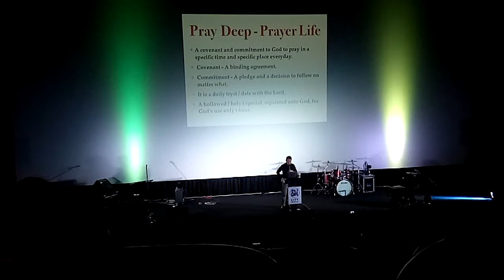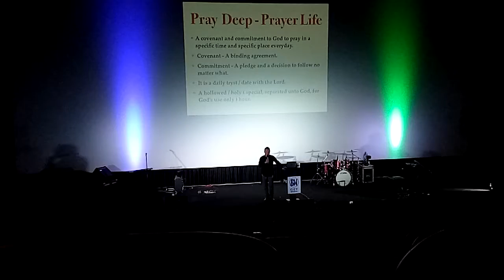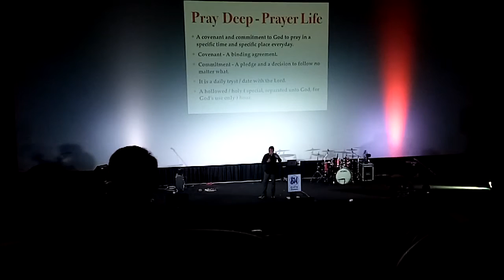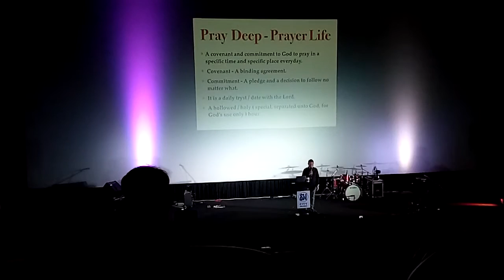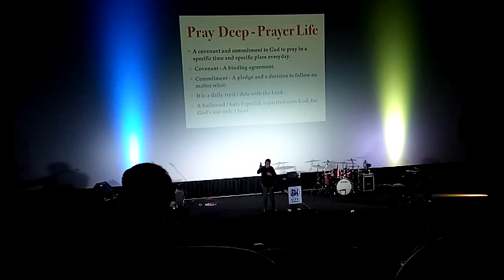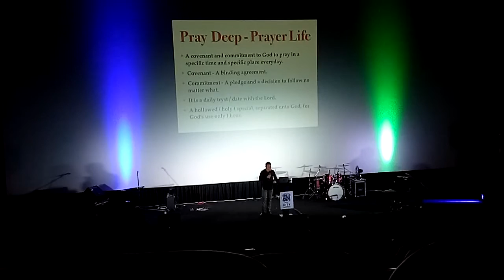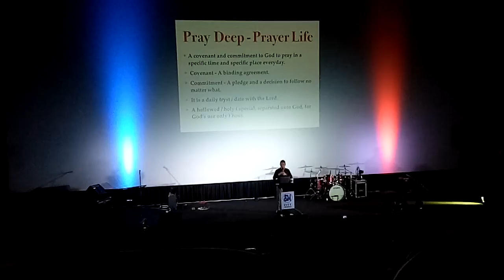MAGANDA MAKIPAG USAP SA DIOS LAGI/PERFECT CREATION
This video I captured when I attend Sunday service @ Johina masinag Official.

visit JOHIA MASINAG OFFICIAL website for more updates

Bernitz Chint

Bernitz20

Sunday Service
July 07,2019
Part 1
To be continued for next topic